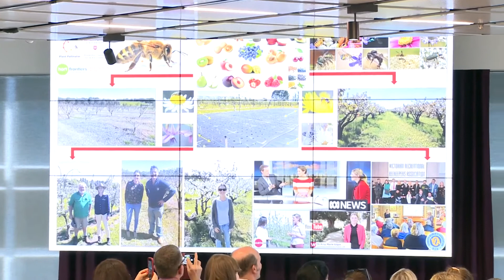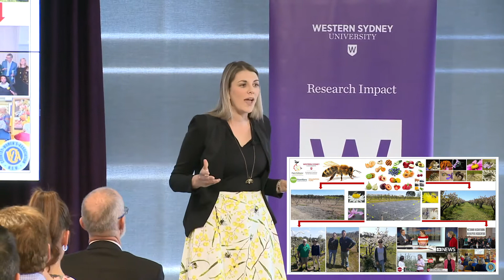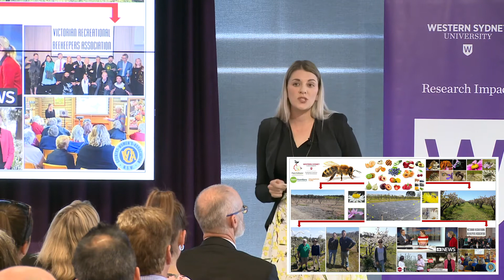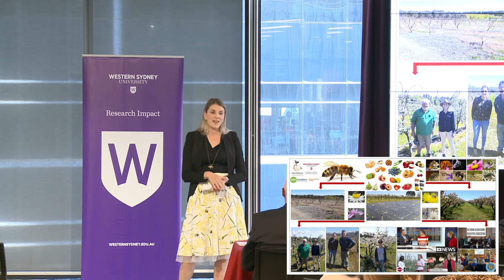Dr Amy Gilpin - WSU Research Impact Competition 2019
Feeding bees to feed ourselves